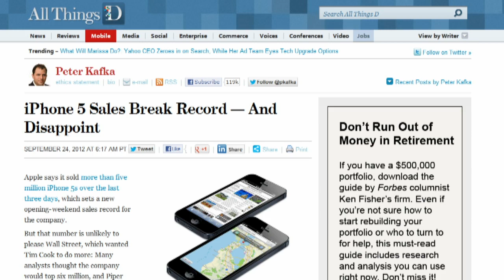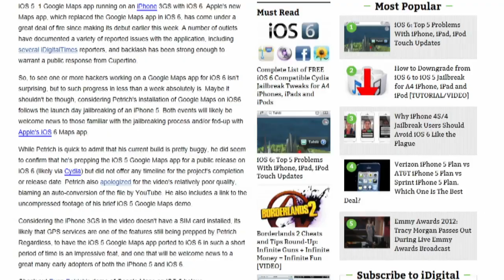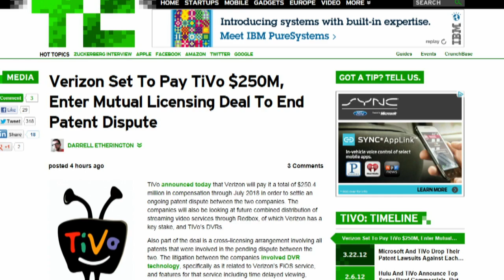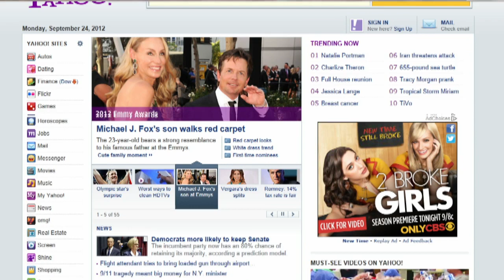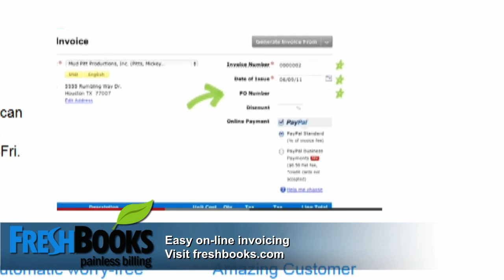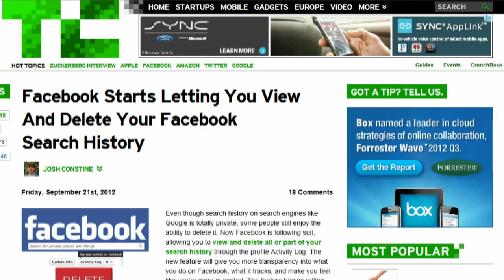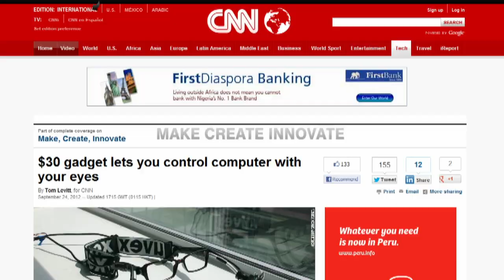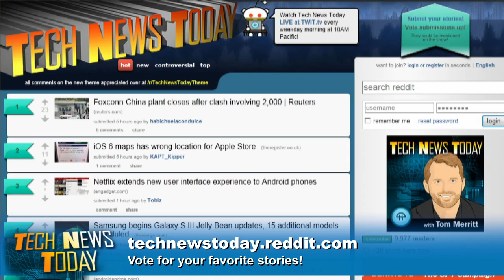Tech News Today 592: The Huge Future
Annual iPhone scandals, are data centers killing the Earth? TiVo and Verizon make friends, and more.

Guest: Jonathan Strickland

Running time: 58:51